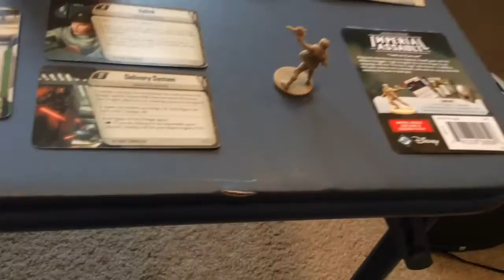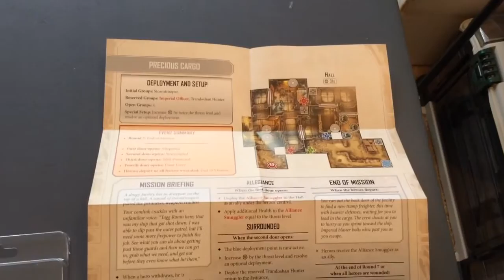Star Wars Imperial Assault Wave 5 (4.5?) Alliance Smuggler Ally Pack Contents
Nathan from Star Wars Beyond the Films takes a brief look at the Imperial Assault products upon arrival. This segment looks at the contents of the "Alliance Smuggler" Ally Pack.